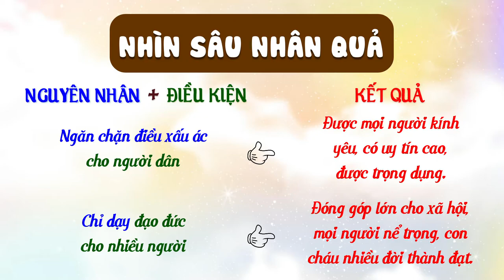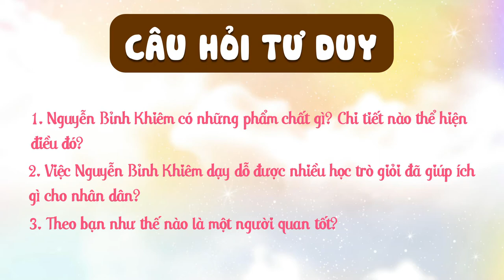Nguyễn Bỉnh Khiêm | Sấm Trạng Trình | Câu Chuyện Vĩ Nhân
Chúng tôi có một trăn trở hằng sâu về nhân cách đạo đức của con người và đang trên hành trình gìn giữ lời dạy ấy bằng dự án.